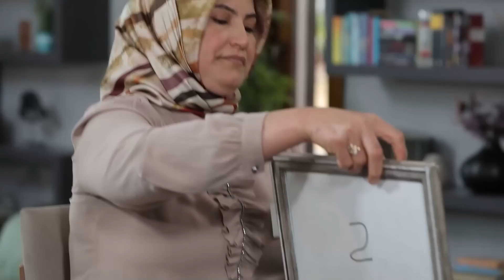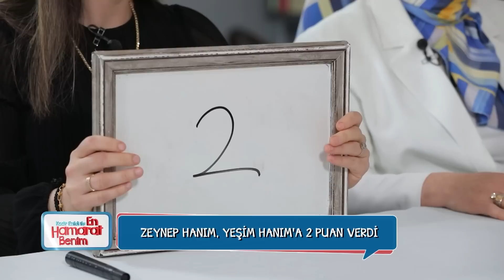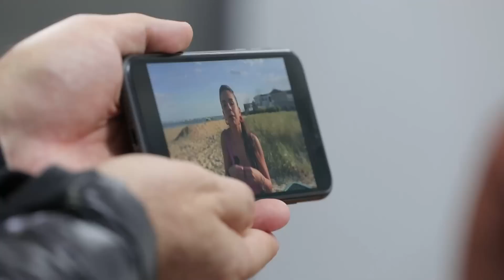En Hamarat Benim 86. Hafta Özeti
86. haftada yaşanılan tüm olayları sizin için özetledik. ''HAFTANIN ÖZETİ''

YAPIM: TALYA PRODÜKSİYON
YAPIMCI: DİLEK DAĞCIOĞLU - EBRU ERKAL KİP
YÖNETMEN: MEHMET ŞENGÜN
UYGULAYICI YAPIMCI: RAMAZAN SARI
TÜR: EĞLENCE-YARIŞMA